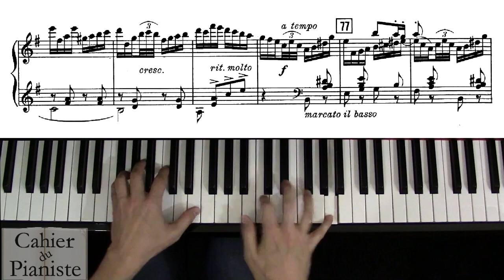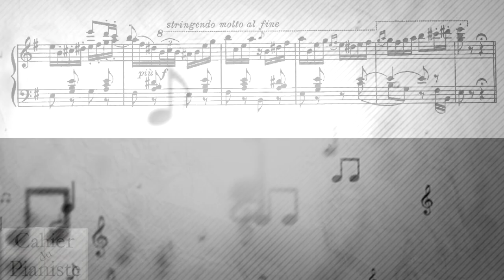Nikolai Tcherepnin : Le Pavillon d'Armide - Variation - PIANO Solo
💪DISCORD Voici un morceau que j'ai cherché très longtemps, d'abord le nom, ensuite trouver la partition et enfin, trouver le temps de l'enregistrer. J'espère que vous allez l'aimer autant que moi et surtout que ce sera une découverte ! Bonne écoute.

Merci pour tout d'avance !